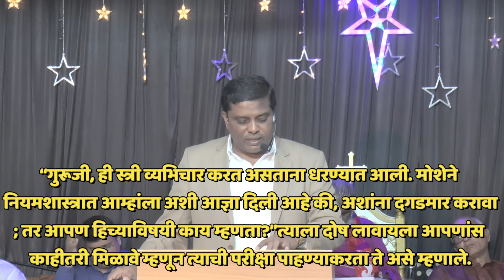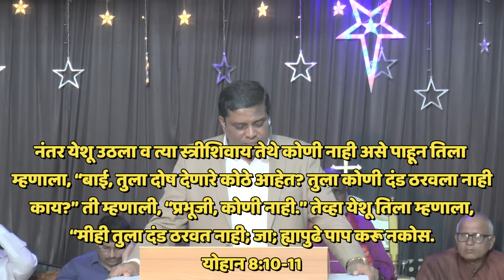देवाचाच उद्देश सफल होणार !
To Send Offering: GPay/ PhonePe/PayTm - 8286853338

Apostle Dr Vikas Kamble (Founder & President)
Welcome To Heaven Ministries,
The School Of End Time Prophecies &
Khristavani Prarthanalay.

Send your love offerings
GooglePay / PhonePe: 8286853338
OR
Bank account details-
Name- WELCOME TO HEAVEN MINISTRIES
HDFC BANK
Branch - Sion (East), Mumbai